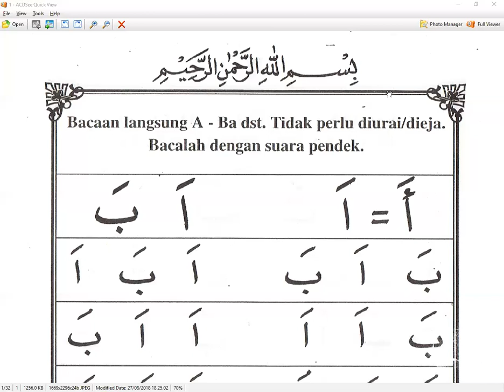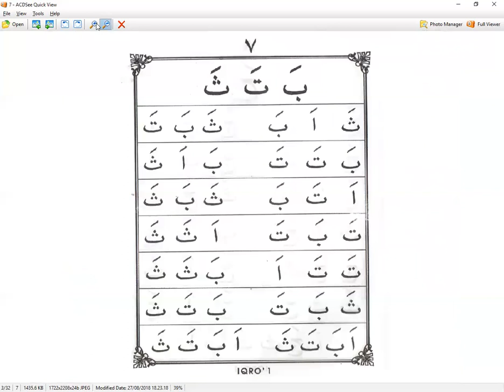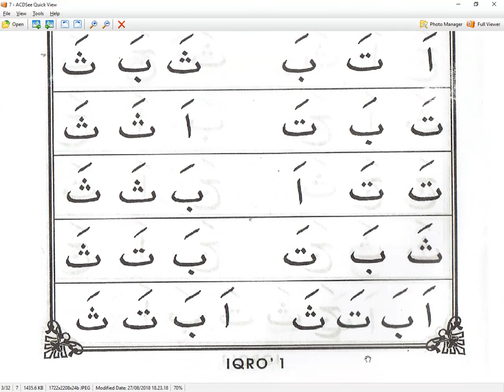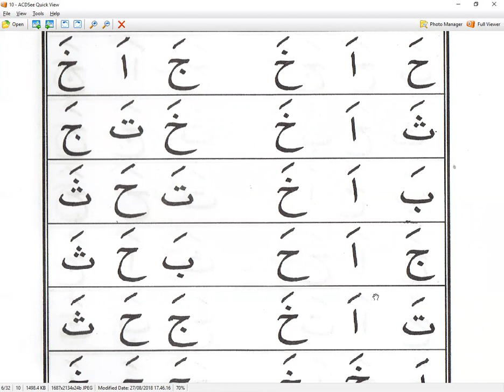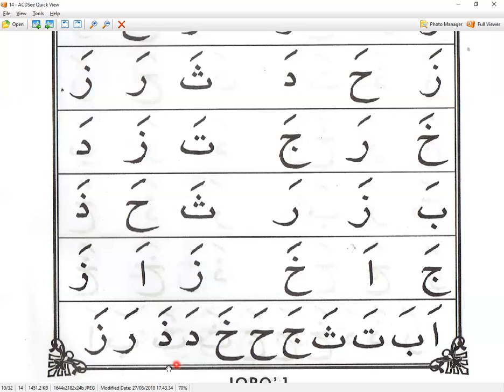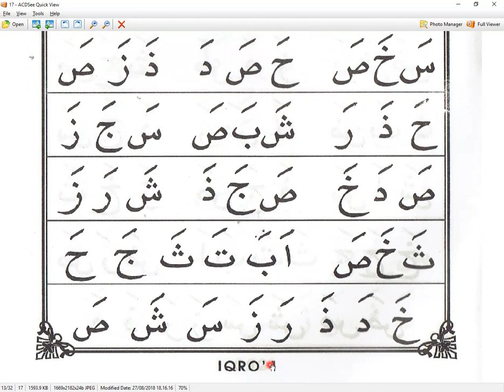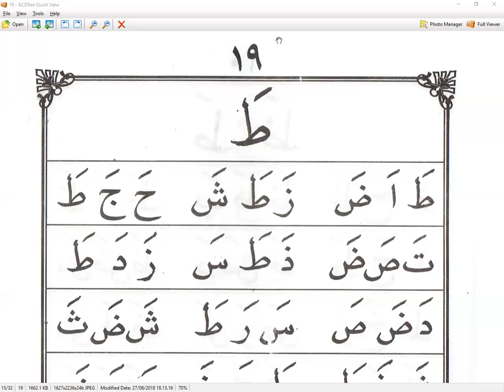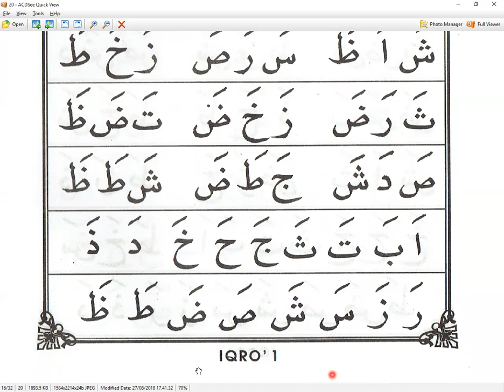IQRO I HALAMAN PERTAMA - IBU RUSTINI - TAIWAN - NGAJI ONLINE - ARIRKM